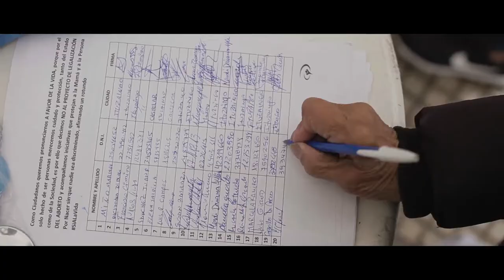Ituzaingó x la vida 27-07-18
Nos movilizamos a la municipalidad de Ituzaingó para expresarle a nuestro intendente y funcionarios de gobiernos, nuestra postura a favor de la vida y el repudio al proyecto de ley sobre al aborto.